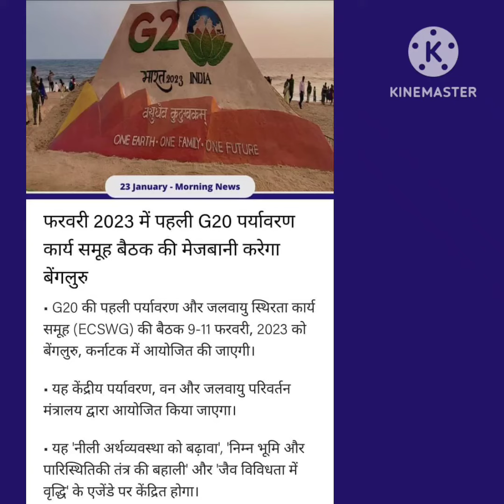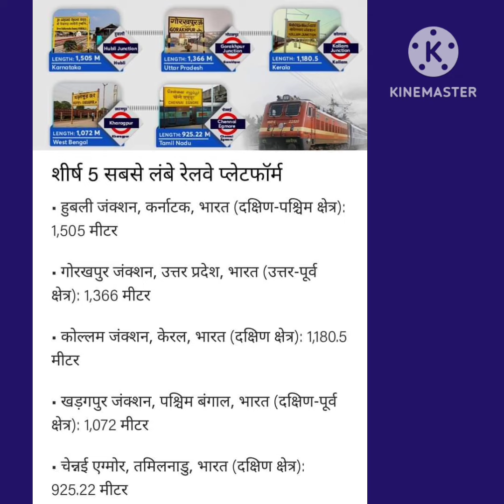Current Affairs 2023🔥🔥